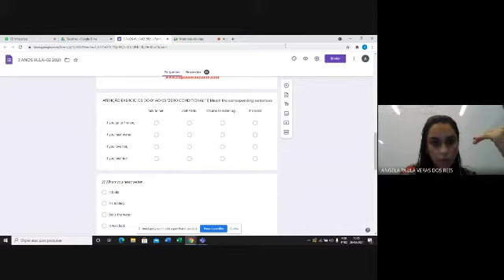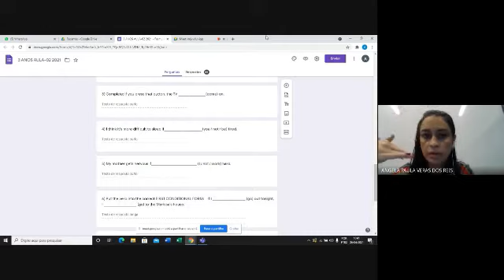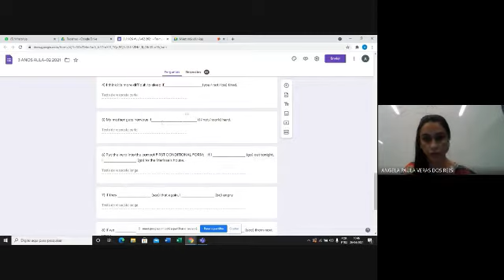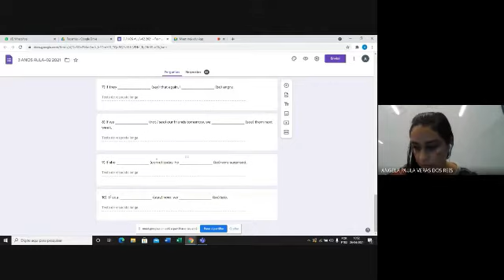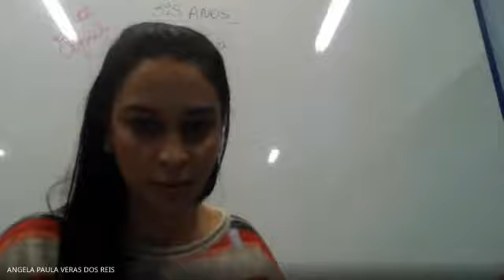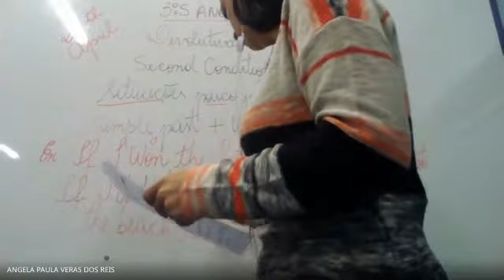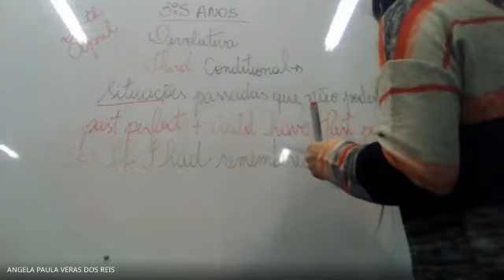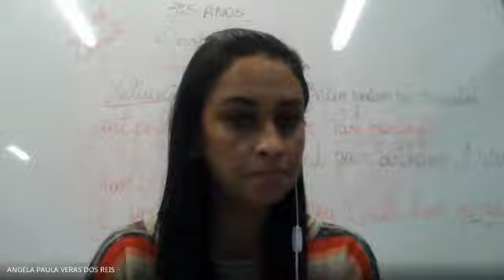3º Anos -Ensino Médio- Disciplína: Inglês - Tema:- IF CLAUSES/ SECOND CONDITIONAL- THIRD CONDITIONAL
3º Anos - Ensino Médio-
 Disciplina: Inglês -
Tema: - IF CLAUSES/ SECOND CONDITIONAL- THIRD CONDITIONAL